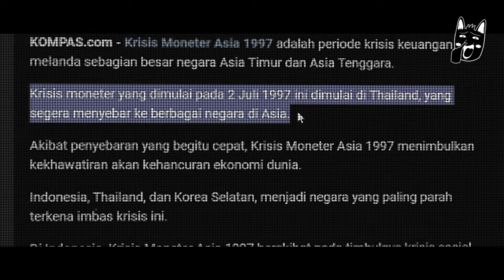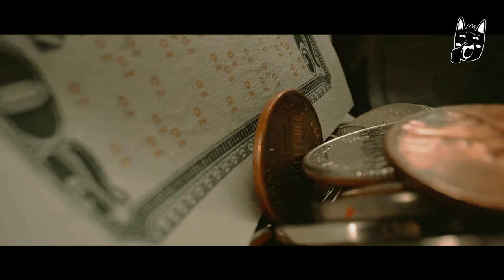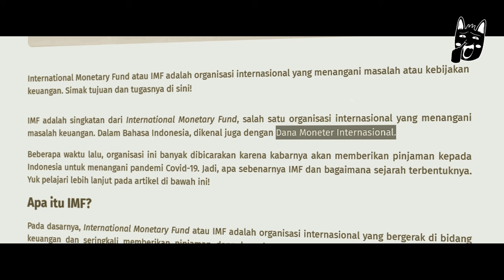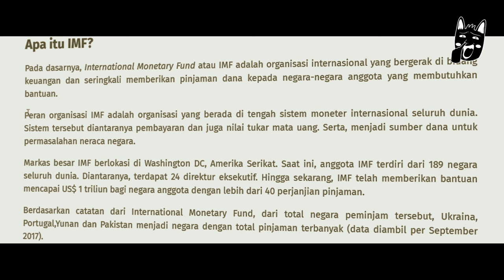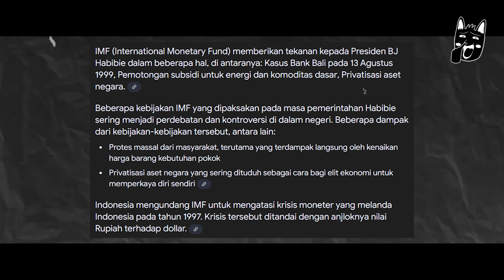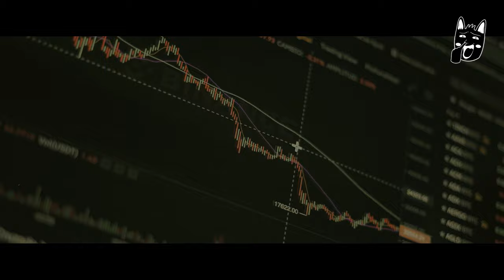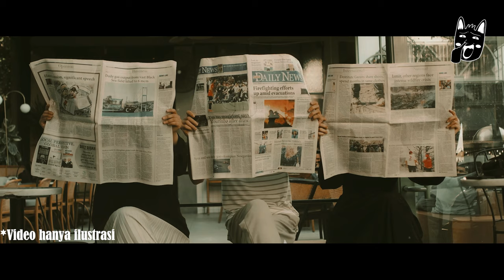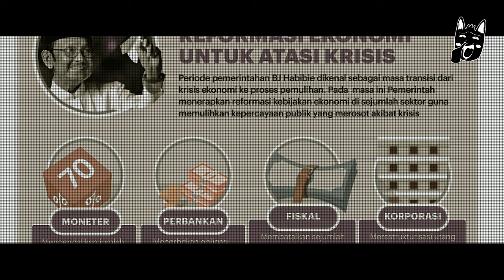BAGAIMANA KEJENIUSAN B.J. HABIBIE MENYELAMATKAN KITA ?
TIME STAMP
Intro 0:00
Opening 1:35
Chapter I : Kebijakan Moneter 1:58
Chapter II : Likuiditas dan Inflasi 5:43
Chapter III : Restrukturisasi 7:02
Chapter IV : Transparansi 9:04
Chapter V : Dampak 10:14
Closing 11:33

Halo konkawan sama kedan-kedan awak... Aku vando mo ngucapin selamat menonton...

Monmaap kalok banyak kesalahan dalam video ini, baik itu penyebutan nama tokoh, istilah teknis/non teknis, dan suara saya yang cempreng dan gaenak didengar ini, terimakasih.

This video powered by :
-Suara knalpot brong,
- Niat,
- Doa,
- Laptop sukak ngelag,
- Tetangga yg sukak ngetok" pas awak mau rekam suara,
- Manusia yang gapande edit video,
- Internet yg tetiba lambat pas mau aplot pidio,
- Kamar yang banyak nyamuk,
- Suara kendaraan lewat,
- Mic kresek kresek,
- Suara cempreng saya,
- Hostpot emak saya.

Used Music :
Final Girl - Jeremy Blake
Nemesis - ALBIS
AETHER - Density & Time

Sumber :
• Budiardjo, M. (1999). "Reformasi Ekonomi Indonesia dan Peran B.J. Habibie". Jakarta: Pustaka Nasional.
• IMF. (1999). "Indonesia: Annual Report on Economic Developments". Washington D.C.: International Monetary Fund.
• "Rupiah Recovery: BJ Habibie’s Economic Reforms" in Jakarta Post, June 1999.